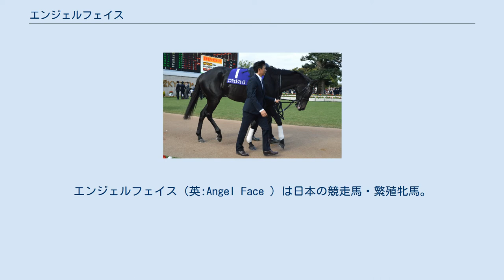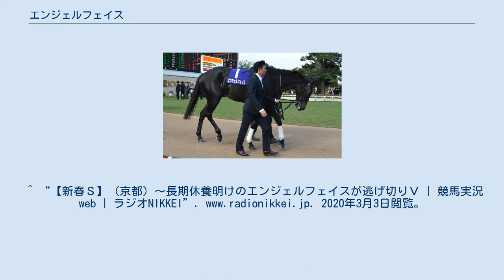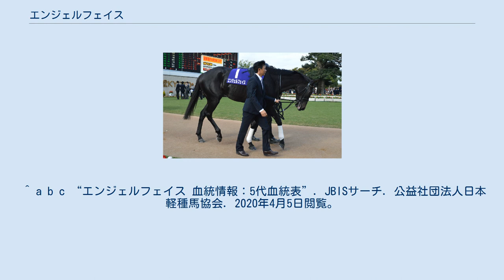エンジェルフェイス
エンジェルフェイス（英:Angel Face ）は日本の競走馬・繁殖牝馬。
主な勝ち鞍は2016年のフラワーカップ。
 2015年12月12日、阪神競馬場の新馬戦でデビューし、ロワアブソリューの3着。
3戦目で初勝利を挙げる。
東上してフラワーカップに出走し、2着ゲッカコウに1馬身4分の1差つけて逃げ切り勝利した。
続く優駿牝馬10着以降は二桁着順の成績が続き、2017年のニューイヤーステークス13着のあと1年もの間の長期休養に入る。
休養中に1600万下クラスに降級し、翌2018年の京都競馬場の新春ステークスでロジクライを退けて勝ち星を挙げるが、その後は京都牝馬ステークス4着、中山牝馬ステークス8着と振るわず、4月26日付で競走馬登録を抹消して引退した。
 引退後は北海道日高郡新ひだか町のケイアイファームで繁殖牝馬となった。
 ^ a b c d e f g h i j k l m n o “エンジェルフェイス”. JBISサーチ. 公益社団法人日本軽種馬協会. 2020年4月5日閲覧。
 ^ a b c “エンジェルフェイス引退、繁殖入り”. netkeiba. Net Dreamers Co., Ltd. (2018年4月26日). 2020年4月5日閲覧。
 ^ a b “エンジェルフェイス 競走成績”. JBISサーチ. 公益社団法人日本軽種馬協会. 2020年4月5日閲覧。
 ^ “ロワアブソリューが押し切り新馬勝ち/阪神新馬”. netkeiba. Net Dreamers Co., Ltd. (2015年12月12日). 2020年4月5日閲覧。
 ^ “エンジェルフェイス藤原英師「次走は馬の様子を見てから」/フラワーC”. netkeiba. Net Dreamers Co., Ltd. (2016年3月22日). 2020年4月5日閲覧。
 ^ “【新春S】(京都) 長期休養明けのエンジェルフェイスが逃げ切りV | 競馬ニュース” (日本語). netkeiba.com. 2020年3月3日閲覧。
^ “【新春Ｓ】（京都）～長期休養明けのエンジェルフェイスが逃げ切りＶ | 競馬実況web | ラジオNIKKEI”. 2020年3月3日閲覧。
 ^ “エンジェルフェイスの競走成績”. netkeiba. Net Dreamers Co., Ltd.. 2020年4月5日閲覧。
 ^ “＿”. JBISサーチ. 公益社団法人日本軽種馬協会. 2020年4月5日閲覧。
 ^ a b c “エンジェルフェイス 血統情報：5代血統表”. JBISサーチ. 公益社団法人日本軽種馬協会. 2020年4月5日閲覧。
 ^ a b c d “エンジェルフェイスの5代血統表”. netkeiba. Net Dreamers Co., Ltd.. 2020年4月5日閲覧。